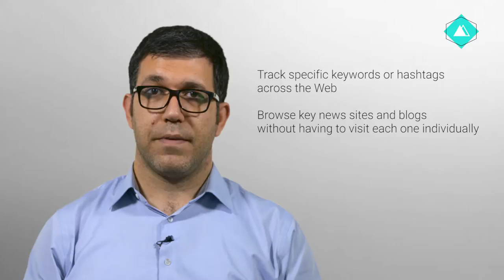SMEX SocialMediaProduction 4 2